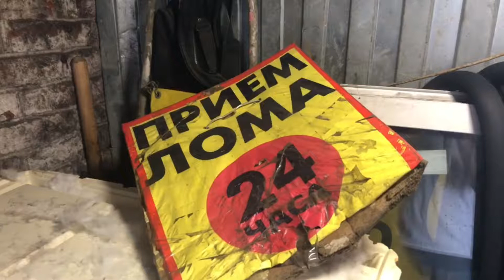Закрыли пункт приёма лома металлов на Народной улице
Видео: ГУ МВД по Петербургу и Ленобласти